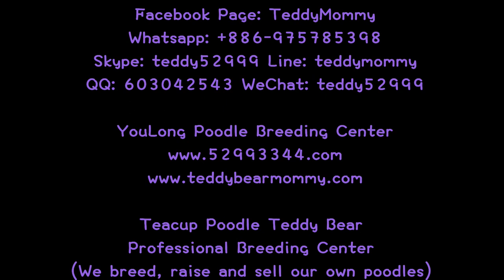Teacup poodle teddy bear 茶杯貴賓犬泰迪熊 708